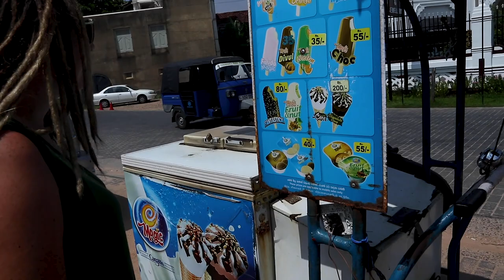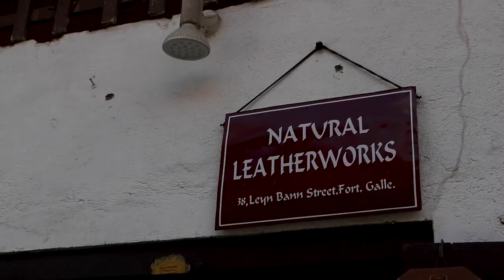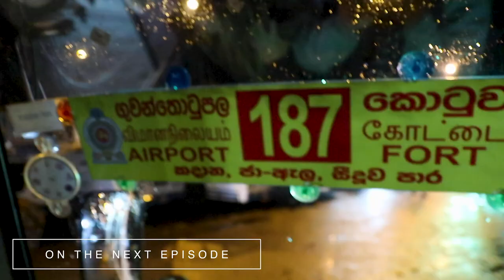AWESOME Galle Dutch FORT | Sri Lanka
EPISODE 103
We explore the Galle Dutch Fort, which was first built in 1588 by the Portuguese. We walk around the exterior, along the wall, before exploring the the inner city of the walls. Definitely a must see if you come to Sri Lanka!

DISCOUNTS & PROMOS
↠ AIRBNB: $42USD/$61CAD Bonus.

↠ Camera Body
↠ Lens Adapter

ABOUT US
A married Canadian couple – Meagan & Justin, from Vancouver! We fulfilled our dreams & burning desire to see the world by giving up our jobs, and selling all of our belongings! We're taking you on a journey around the globe! We showcase what's it truly like to travel full-time on a budget, while providing tips & pricing.
Still want to learn more about us? for more!